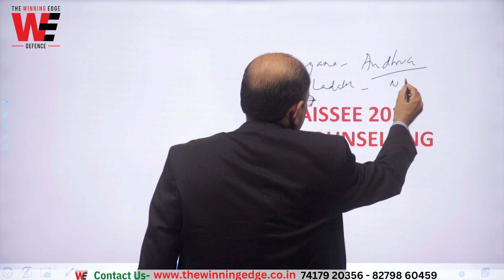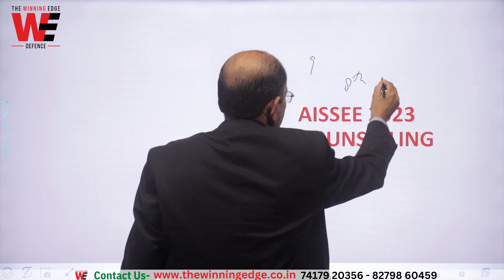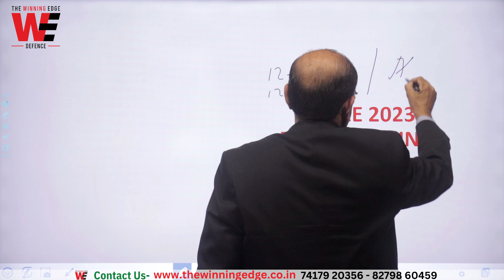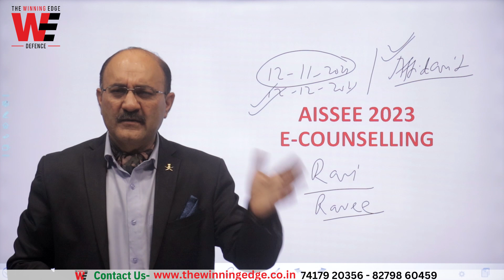𝐀𝐈𝐒𝐒𝐄𝐄 𝟐𝟎𝟐𝟑 ! Sainik School E-Counselling 2023 | Sainik School Admission 2023-24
Important points for Sainik School e-counselling. AISSEE 2023 | Sainik School Admission 2023-24. new sainik school e counselling registration 2023.
WhatsApp ss to 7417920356 to download Sainik School Vacancies, Cut Off and fees for Class 6 and class 9.

𝐂𝐨𝐥𝐨𝐧𝐞𝐥 𝐀𝐦𝐚𝐫𝐝𝐞𝐞𝐩'𝐬
𝐓𝐇𝐄 𝐖𝐈𝐍𝐍𝐈𝐍𝐆 𝐄𝐃𝐆𝐄 𝐃𝐄𝐅𝐄𝐍𝐂𝐄 𝐀𝐂𝐀𝐃𝐄𝐌𝐘
𝚂𝚊𝚒𝚗𝚒𝚔 𝚂𝚌𝚑𝚘𝚘𝚕 𝙴𝚗𝚝𝚛𝚊𝚗𝚌𝚎 𝙴𝚡𝚊𝚖 𝙿𝚛𝚎𝚙𝚊𝚛𝚊𝚝𝚒𝚘𝚗
𝙲𝚕𝚊𝚜𝚜 𝟼 𝚊𝚗𝚍 𝙲𝚕𝚊𝚜𝚜 𝟿
𝙾𝚏𝚏𝚕𝚒𝚗𝚎 𝙲𝚘𝚞𝚛𝚜𝚎 𝚂𝚝𝚊𝚛𝚝𝚒𝚗𝚐 𝚏𝚛𝚘𝚖 0𝟷 𝙰𝚙𝚛𝚒𝚕 𝟸0𝟸𝟹
𝚊𝚝 𝚃𝚑𝚎 𝚆𝚒𝚗𝚗𝚒𝚗𝚐 𝙴𝚍𝚐𝚎, 𝙳𝚎𝚑𝚛𝚊𝚍𝚞𝚗
🖋️ 𝓡𝓮𝓰𝓲𝓼𝓽𝓻𝓪𝓽𝓲𝓸𝓷 𝓞𝓹𝓮𝓷

𝐖𝐡𝐚𝐭 𝐓𝐨 𝐃𝐨 𝐀𝐟𝐭𝐞𝐫 𝐒𝐚𝐢𝐧𝐢𝐤 𝐒𝐜𝐡𝐨𝐨𝐥 𝐑𝐞𝐬𝐮𝐥𝐭 𝟐𝟎𝟐𝟑 | Result Sainik School | Class 6 | 9 | e counselling 2023
Sainik School e Counselling 2023 and New Sainik School e Counselling 2023 | 1st Round Choices AISSEE
𝐒𝐀𝐈𝐍𝐈𝐊 𝐒𝐂𝐇𝐎𝐎𝐋 𝐂𝐔𝐓 𝐎𝐅𝐅 𝐋𝐈𝐒𝐓 𝐄𝐗𝐏𝐋𝐀𝐈𝐍𝐄𝐃 | Sainik school cut off 2023 class 6 class 9 | Cut Off AISSEE
𝐇𝐨𝐰 𝐭𝐨 𝐜𝐡𝐨𝐨𝐬𝐞 𝐒𝐚𝐢𝐧𝐢𝐤 𝐒𝐜𝐡𝐨𝐨𝐥 𝟐𝟎𝟐𝟑| AISSEE 2023 | E-Counselling Choice 2023 | Vacancy Class 6, Class 9
होम स्टेट के अलावा कौन सा स्टेट चुनें?  Choice of Other State Sainik School for Class 6, 9 2023